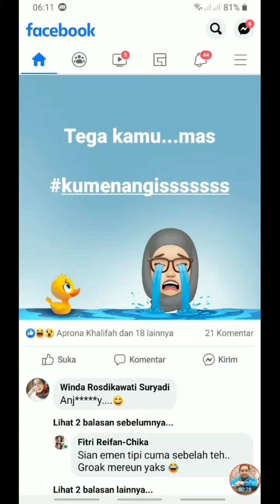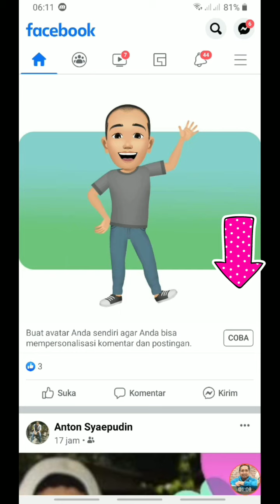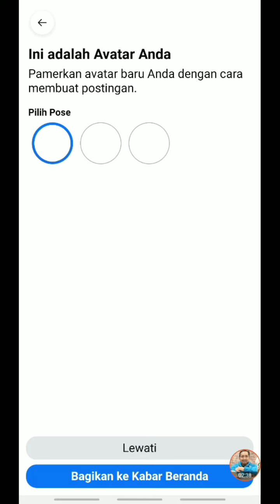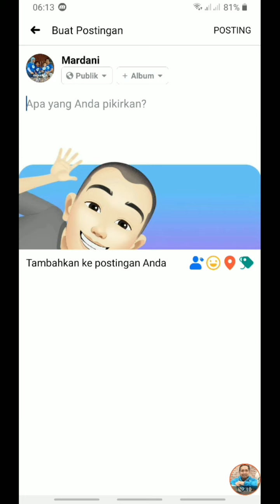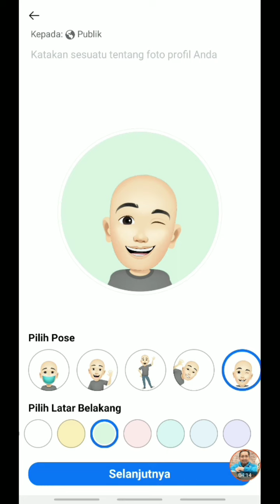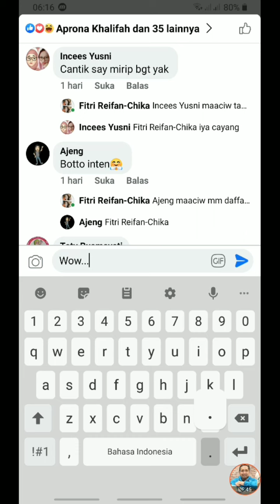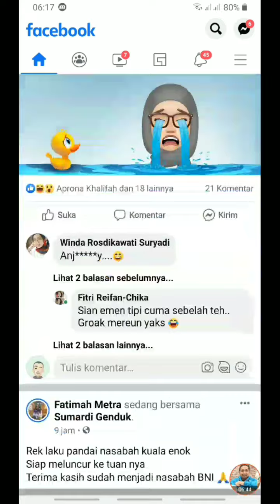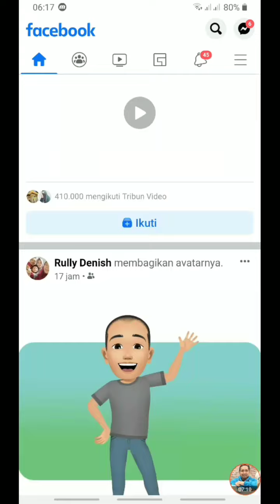Cara membuat Avatar Face book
Iseng iseng
Yang sedang boming,yuk ikutan gimana cara membuat langganan alvatar facebook